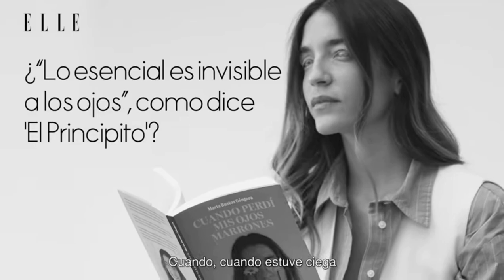Vídeo entrevista para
Respondo a algunas de las preguntas más repetidas por la gente